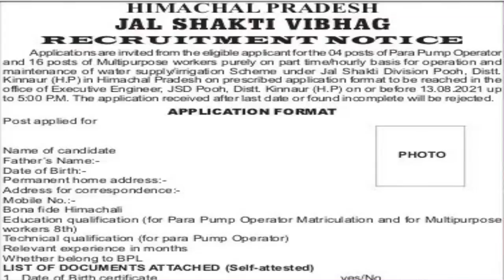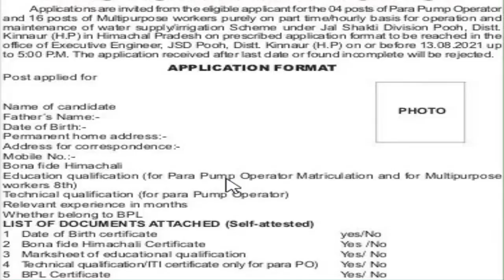IPH Pooh Recruitment 2021 | Himachal Jobs 2021 | Apply Now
hp forest guard exam pattern 2021

hppsc syllabus